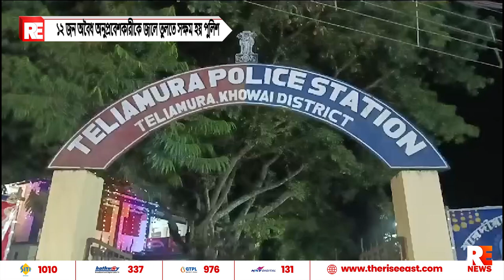১২ জন অবৈধ অনুপ্রবেশকারীকে জালে তুলতে সক্ষম হয় পুলিশ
১২ জন অবৈধ অনুপ্রবেশকারীকে জালে তুলতে সক্ষম হয় পুলিশ